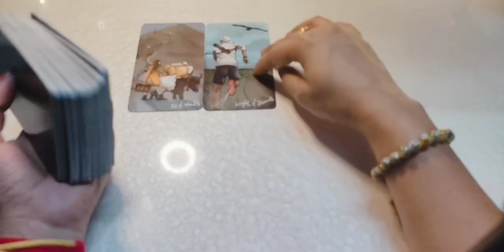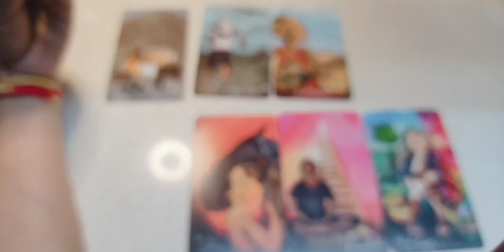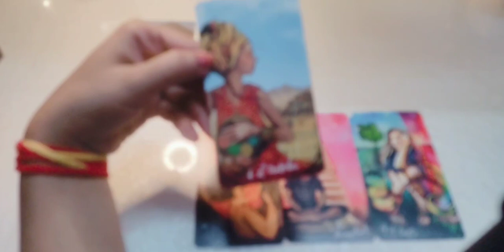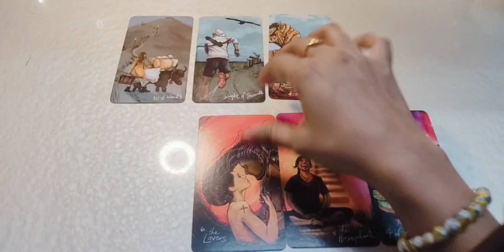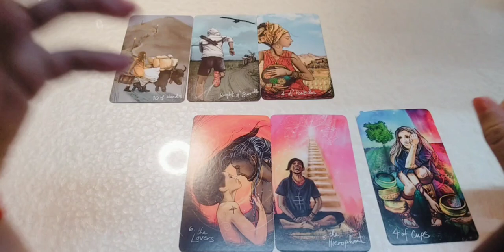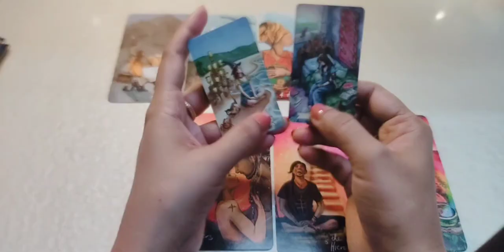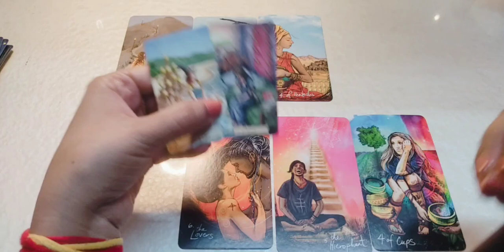Taurus | Weekly Love Reading | 11 Dec 17 | December Horoscope 2023 | Hindi